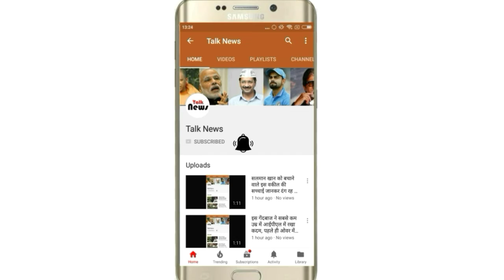बॉलीवुड का ये मशहूर अभिनेता केवल 9वीं तक ही पढ़ा है, जानिए कौन